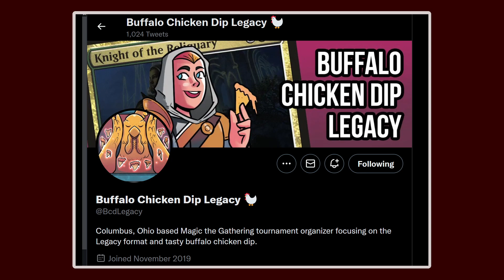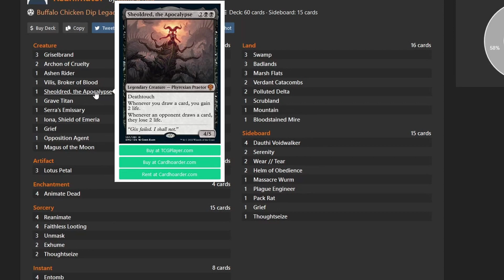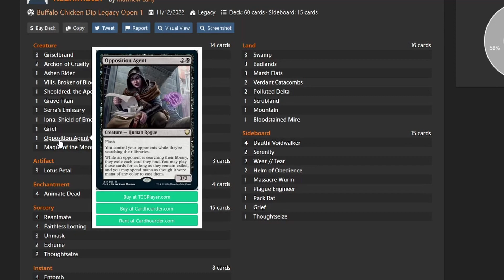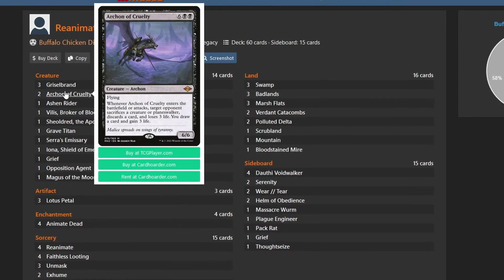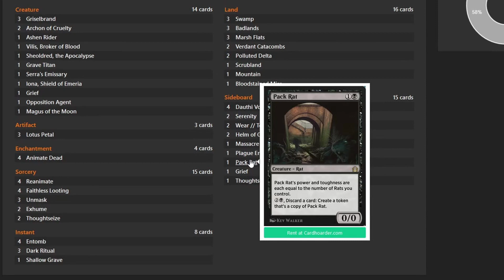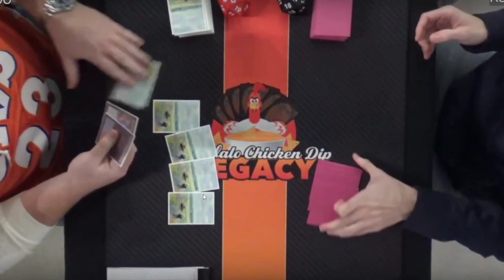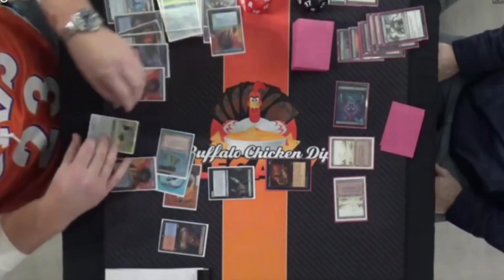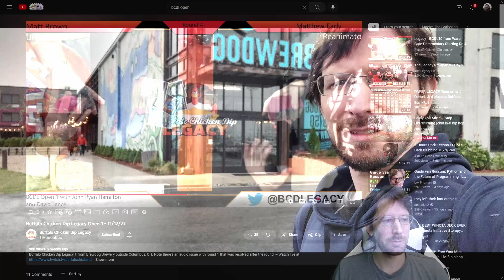BCDL Open 10 | MTG Paper Legacy Tournament Report | BR ReAnimator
Thanks for coming by to check out a video on MTG Ownage.

chapters:
0:00 intro
1:00 more preamble (when will i stop talking?)
2:25 decklist
15:50 various match talk
18:00 going over the recorded match 3
25:10 wrap up